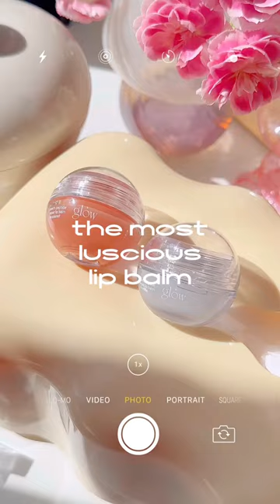THE MOST LUSCIOUS LIP BALM ☁️✨